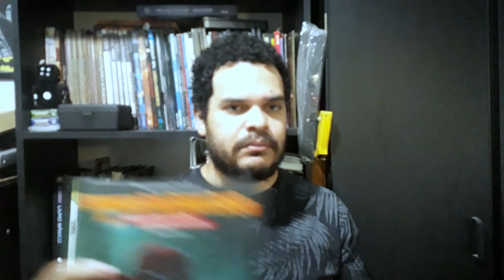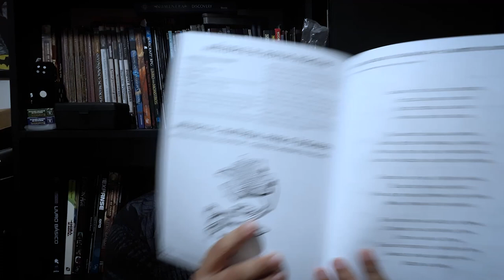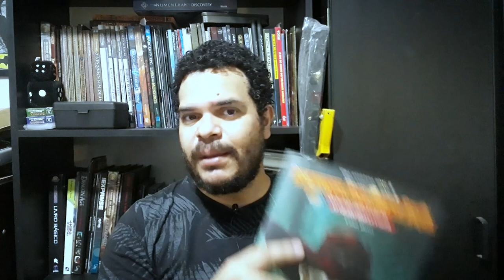Resenha do Mestre: O Olho do Leviatã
Olá pessoal! No vídeo de hoje falamos um pouco sobre a oitava aventura para D&D 5ª edição da coleção lançada aqui no Brasil pela Sagen Editora, O Olho do Leviatã.